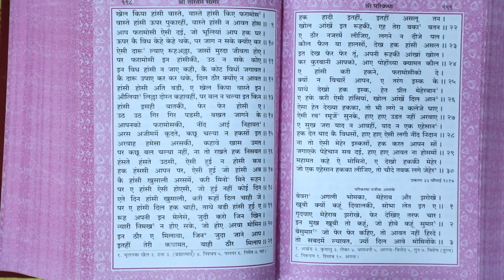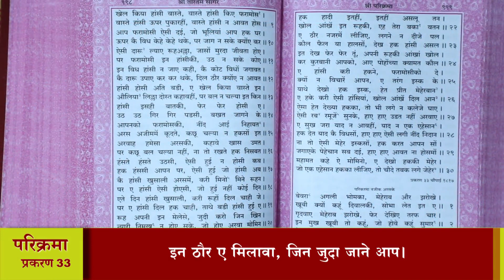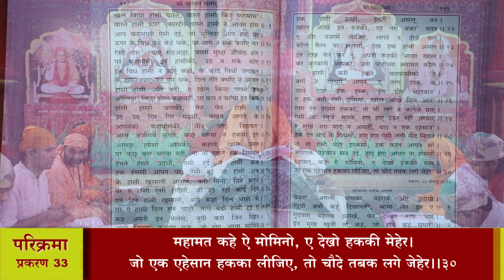श्री तारतमसागर (प्रशिक्षण) दैनिक 03-06-2020